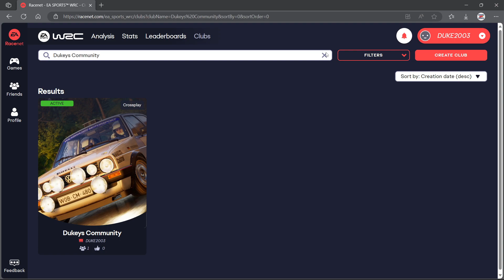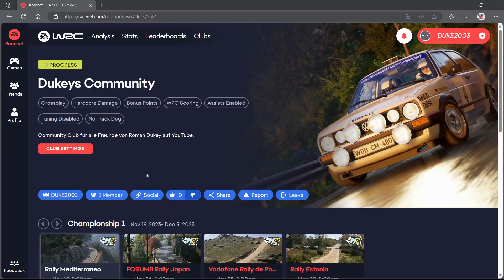EA Sports WRC Community Championship // Macht mit & fahrt gegen MICH!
Das klingt doch nach einer geilen Idee: Wir machen unsere eigene Meisterschaft und fahren gemeinsam - gegeneinander!
Und genau das habe ich eingerichtet und wir versuchen mit einer ersten, kleinen Meisterschaft, den Stein in's Rollen zu bringen.

Macht also gerne alle mit, geht auf Racenet.com und sucht dort nach meinem Club: Dukeys Community.
Zeitstempel:
00:00 kaputte KI
01:12 Club Championship